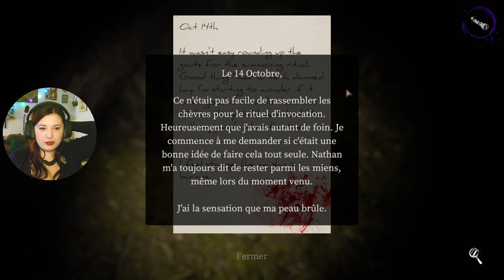Des biquettes, des Démons et Anna - Best Of DEVOUR fr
Et toi, tu jouerais à Devour ?!

Merci à Gnom et Martial pour leur participation au jeu, ensemble, on vaincra ! ❤️